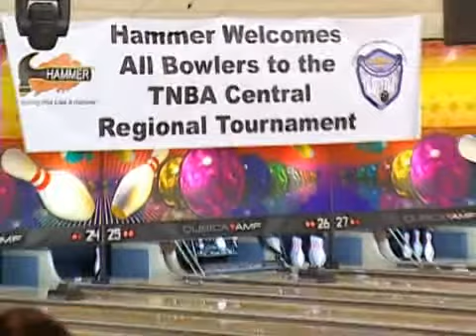Economic Boost from Bowlers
Some local businesses will get an economic boost from a weekend bowling tournament.